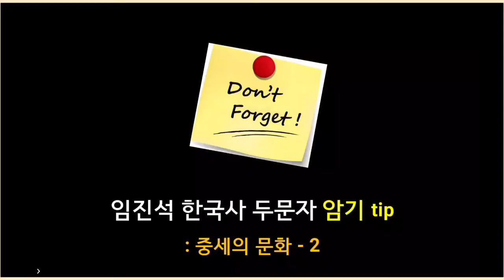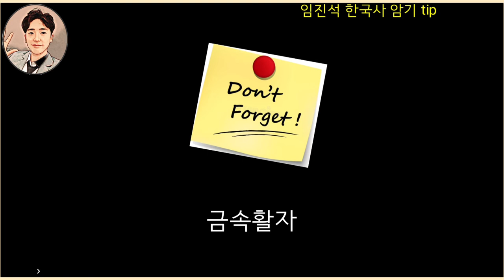한국사 암기팁 - 중세 문화2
임진석 한국사 두문자 암기팁 입니다. 수업 시간에 다루었던 내용을 수정, 보완하였습니다. 맘에 안 드는 것은 패스하시고 취사 선택하세요~!